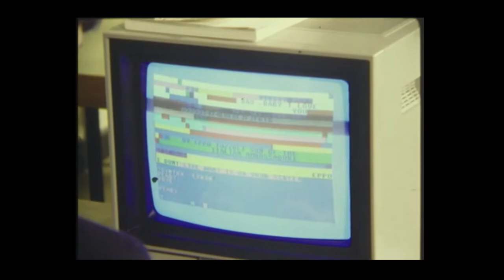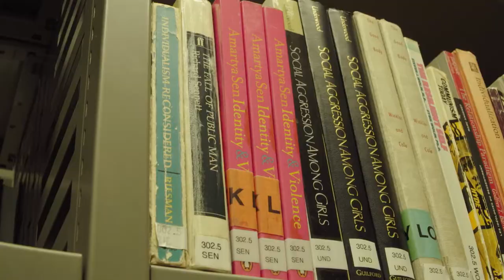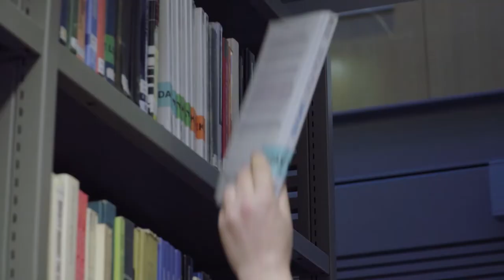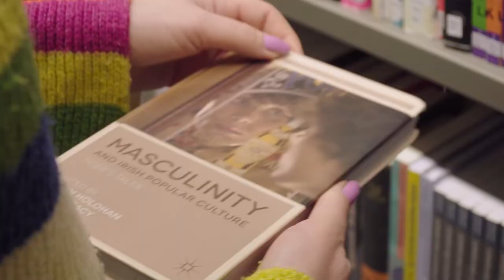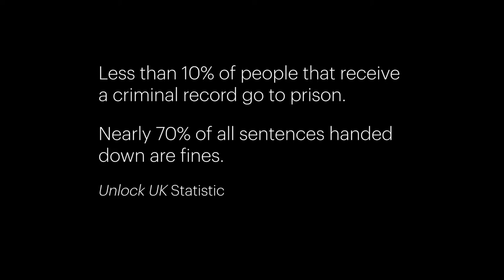Unlocking Potential Documentary